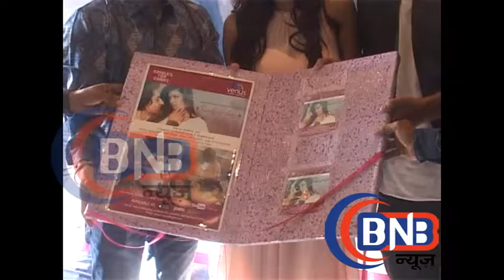Hum Hai Gunhegaar # हम है गुनाहगार